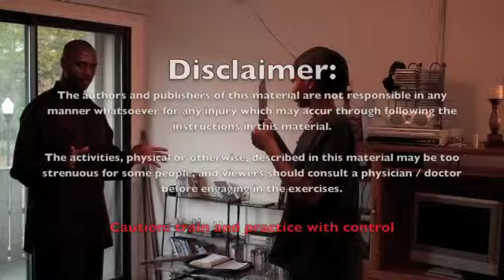TaiChiChuanBasicKnifeDefense2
Here's a few videos how to perform Tai Chi Ch'uan in street combat.

One of the reason that alot of practitioners don't understand how to use The Internal Martial Arts in a actual street fight, especially against a knife attack is the facts they focus to much on the techniques, instead of staying relax and just move. Not realizing, or clearly understanding when focusing on a techniques will cause the body to tense to bring forth brute force, or physical power which cause the practitioner to struggle, or wrestling with the opponent[s].

In these few clips I'm demonstrating how the techniques is correctly apply after you move, while breathing.